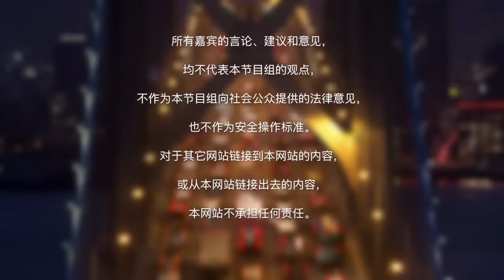林彪为何与毛泽东反目？之三：林毛反目的真相《红墙秘史 —— 回忆录中的历史真相》第5期 2022.07.27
《红墙秘史 —— 回忆录中的历史真相》是洛杉矶华人资讯网和VOCO Media总裁张修杰先生，一起合作的一档历史类话题访谈节目。
如唐代史学家吴兢的政论性史书《贞观政要》中所述：“夫以铜为镜，可以正衣冠；以古为镜，可以知兴替；以人为镜，可以明得失。”
我们的节目，也希望以一些历史人物的回忆录和口述为依据，为大家讲解在特殊的历史年代，发生的那些不为大部分人所知的故事，并通过对这些历史事件的解读，让大家对当下的社会和现实也能进行分析和思考。
每周三，美西时间晚上6点半，让我们一起探寻回忆录中的历史真相！
本期话题：林彪为何与毛泽东反目？之三：林毛反目的真相